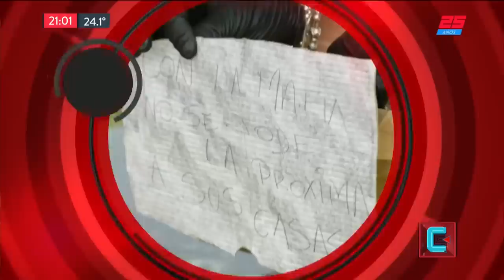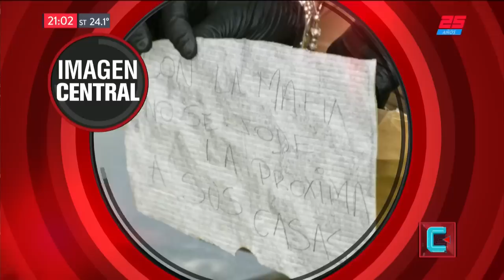Conmoción en Chubut | TN CENTRAL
Programa de "TN Central" emitido el Miércoles 19 de Diciembre de 2018.